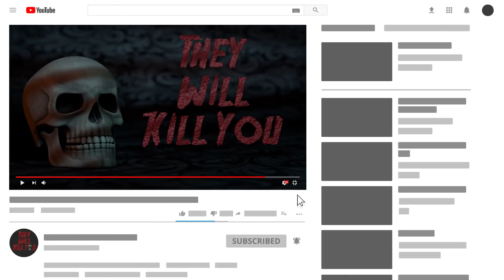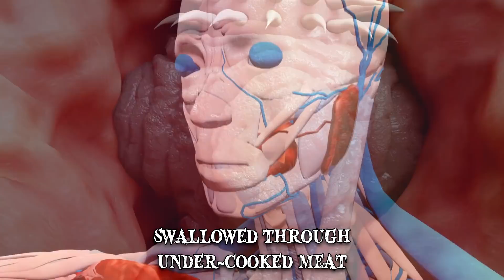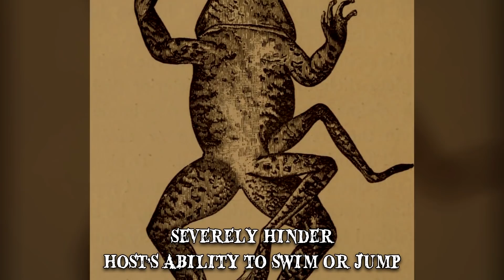9 Creepy Parasites You'll NEVER Want to Encounter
Creepy parasites you'll never want to encounter. Let's take a look at some parasites that lay eggs in other animal species & small creatures that attach themselves on others for years.

Number 9 Tarantula Hawk
Tarantula hawks are wasps that, much as their name implies, mainly go for tarantulas. The tarantula hawk is known as a parasitoid wasp. It will first grip the tarantula using the hooked claws at the end of its long legs. The wasp will then lay a single egg in the tarantula’s abdomen and cover the entrance. As the larva hatches, it enters the tarantula’s body and begins to feed. Ultimately, the wasp emerges from the spider’s abdomen as an adult.
Number 8 Anelasma Squalicola
Anelasma squalicola may be the only living representative of a barnacle species that made the transition from filter-feeding to parasitism. This is evident in the fact that the cirri, structures once used for filtering food items, are present but no longer serve a feeding function. As a parasite, Anelasma extracts nutrition from its host through hidden tendrils that extend downwards from its body. Unlike most other barnacles, Anelasma squalicola doesn’t have a shell.  Anelasma attach themselves to several species of deep-sea dwelling sharks.
Number 7 Trebius Shiinoi
Trebius Shiinoi larvae, which typically infect Japanese angel sharks, will seek out the reproductive canal of a female host. Trebius Shiinoi belongs to a broad category of parasitic crustaceans known as anchor worms. Once such a parasite latches on to a host, it cements its head into the tissue and loses all of its limbs. It then starts maturing into a worm-like tassel which is soft and immobile.
Number 6 Epioplasma Triquetra
This freshwater mollusk is native to North America, where it’s listed as an endangered species. In 2004 it was discovered that Epioplasma triquetra, also known as the snuffbox mollusk, engages in a behavior when it spreads its larvae. During the larval stage, these mollusks are known to use the skin, fins or gills of a host fish for nutrients. The female snuffbox will first lure unsuspecting fish to them. Then, using its shell, lined with sharp little teeth, it will clamp down on the fish’s head and proceed to pump the larvae into its gills.
Number 5 Tapeworms
Tapeworms have a well-earned reputation as some of the worst parasites in the world, particularly for what they can do to humans. Once there, the eggs hatch and the larvae become adults by feeding on nutrients in the intestinal wall. Some adult tapeworms are hermaphrodites they can produce more eggs. During this time they can also grow to incredible lengths and there have been reports of tapeworms that measured up to 30 feet from end to end.
Number 4 Macrocheles Rettenmeyeri
This tiny mite is known for its rather fascinating parasitic relationship with the ant. However, this doesn’t mean the ant has lost the functioning of its leg. The mite will use its own legs whenever pressed against a surface. The mite doesn’t disrupt its host as the main objective is to feed. The parasite basically acts as a foot, albeit a slightly more effective one as it has eight tiny feet at the end of it. This might prove particularly useful for ants, as they are known to create linking structures. The mites were named after American biologist Carl Rettenmeyer, who was the first to study them. In his extensive work on parasitic mites living with ants, Rettenmeyer also observed other mite species, some of which lived in the ants’ eyes or at the base of their mandibles.
Number 3 Ribeiroia
Flatworms from the Ribeiroia genus have been linked with causing the development of limb malformations in toads, frogs and salamander species. Ribeiroia ondatrae cercariae, for example, are known to infect the developing limbs of amphibians in their larval state. They drill themselves into the buds that will eventually grow into legs. This can cause horrible malformations which often consist of misshapen, extraneous members. After about six weeks, they enter a second, free-swimming form called cercariae. That’s when they’ll become attached to amphibian larvae or fish, where they enter a dormant parasite form called metacercariae.
Number 2 Sacculina Carcini
While it’s doing this it will release a sac on the underside of the abdomen. One part of the parasite will develop into tendrils that grow throughout the insides, absorbing nourishment and controlling the behavior. The parasite manipulates the behavior of its host to the point that it no longer grows, moults or regenerates lost limbs.
Number 1 Cymothoa Exigua
The parasite then attaches itself to the remaining stub and functionally acts as the fish’s tongue.